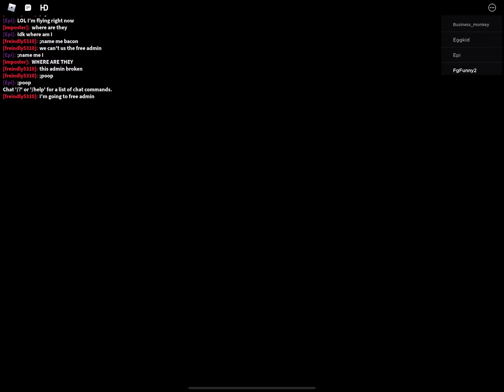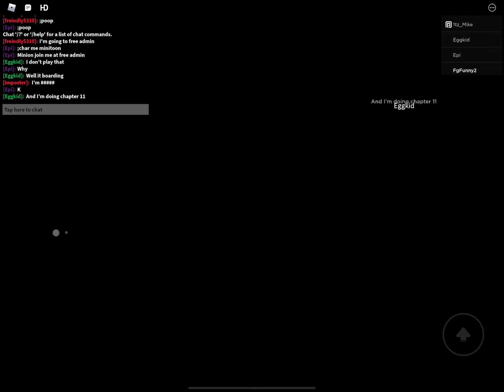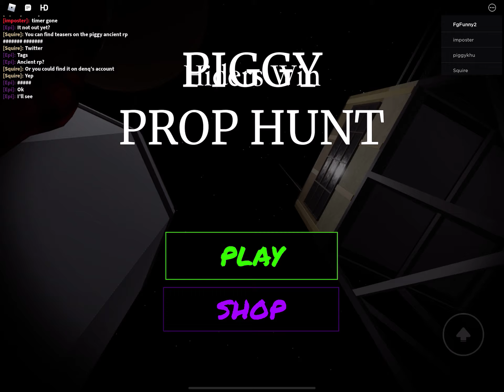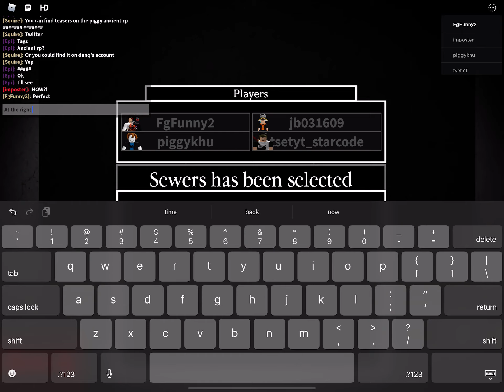Piggy prop Hunt! Gameplay 2!